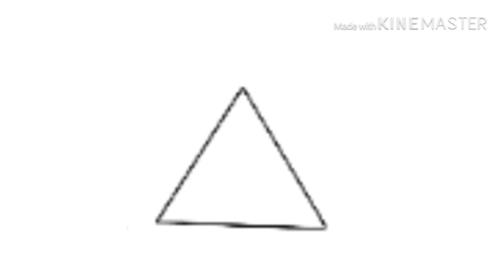everything is good (no) MEME